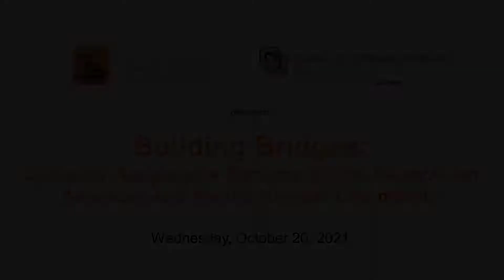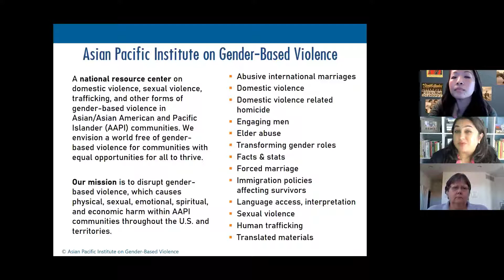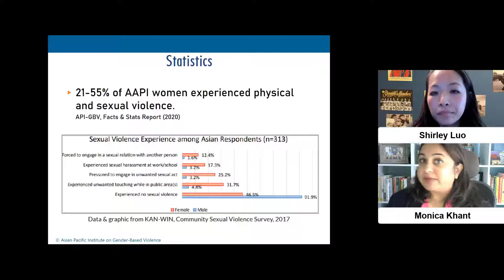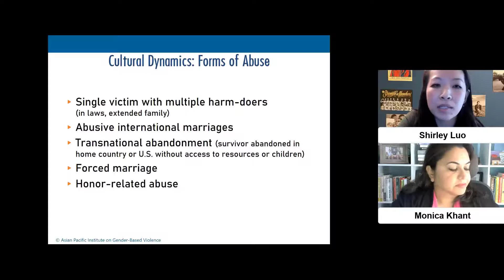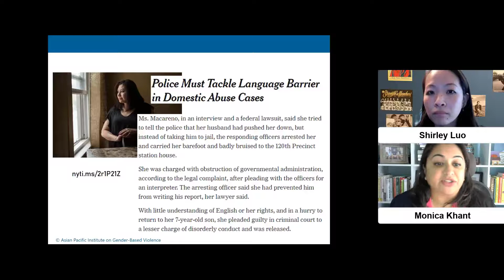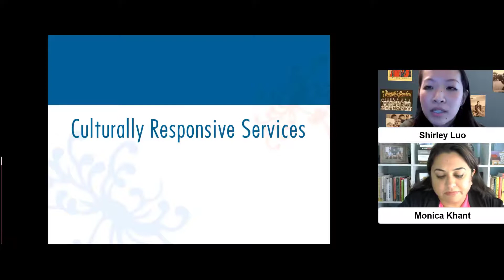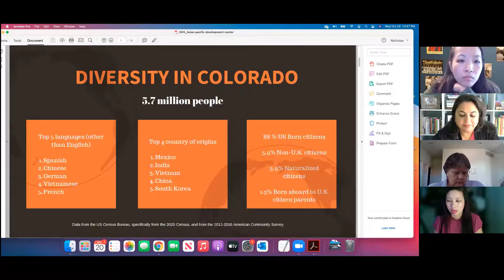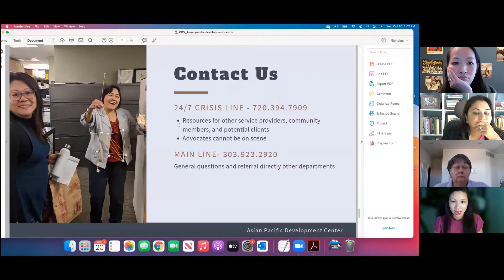CDV Fall Education Webinar- 10/20/21- Building Bridges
The 23+ million Asians/Asian-Americans and Pacific Islanders (AAPI) in the U.S. represent a diverse array of races, ethnicities, cultures, socio-economic statuses, and other identities. As a result, the experiences and needs of AAPI survivors of gender-based violence are just as varied, and meaningful services that come from a culturally relevant approach are critical in making sure that survivors and their families have access to continued well-being and healing. In this training, you will gain a deeper understanding of the cultural dynamics and barriers experienced by AAPI survivors, and the provision of culturally responsive services. This training is designed for an interdisciplinary audience who already have some knowledge of gender-based violence and will include a combination of presentation, participant discussion and breakout sessions.